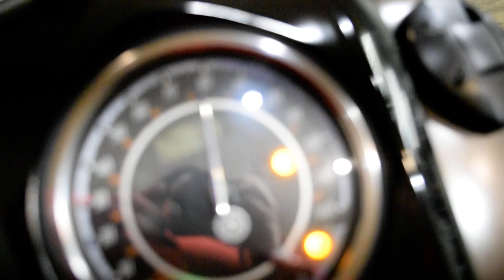2014 Yamaha Raider SCL | Used motorcycle for sale at Monster Powersports, Wauconda, IL